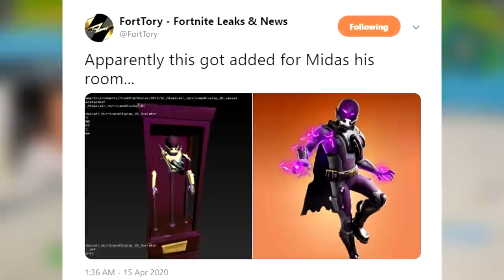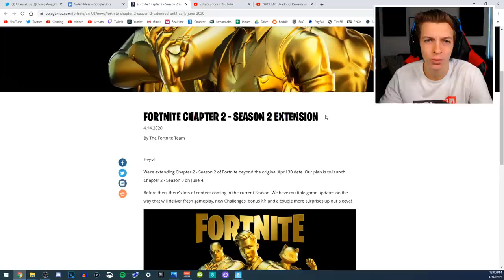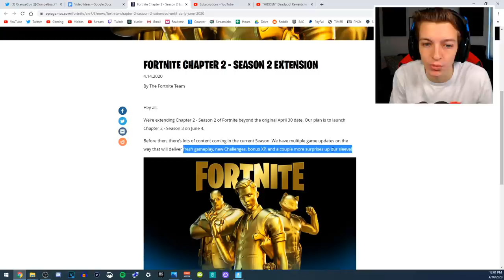CHAPTER 2 - SEASON 3 (Fortnite Battle Royale)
Fortnite Chapter 2 - Season 3 (New Map, New Battle Pass & Doomsday Event)

In today's video we'll be taking a look at Chapter 2: Season 3 of Fortnite Battle Royale! Talking about the new map, the new battle pass, and the Doomsday Event that will be taking place in Fortnite soon! Enjoy :)

Fortnite Support-A-Creator Code: PackAPuncher

I am an Epic Games Partner! Use Code PackAPuncher

Family Friendly, PG, Kid-Friendly Content :)